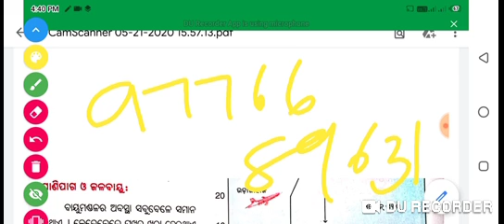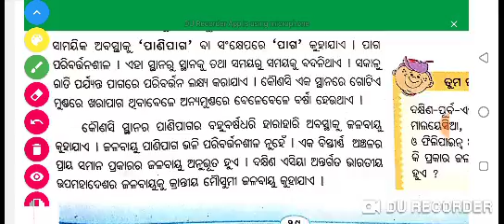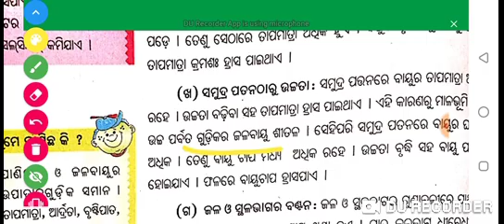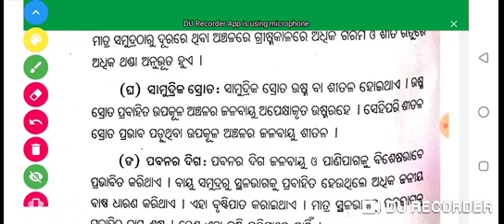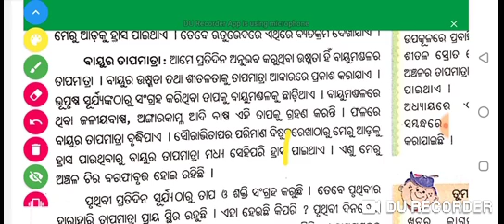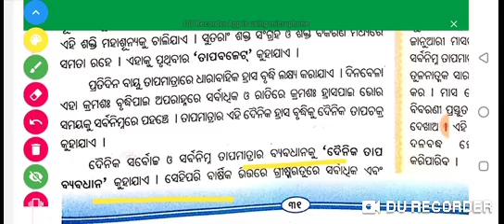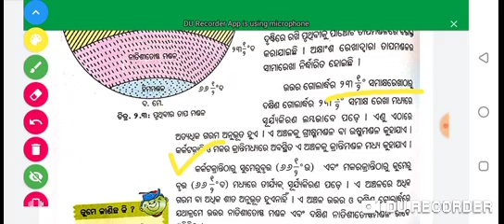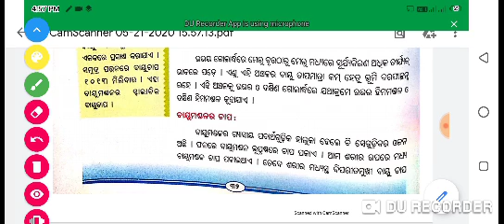odia medium class# 7th class geography # bayumandala # part 2# by Odia education center#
7th class geography
Part 2
ODIA MEDIUM CLASS, odiaeducationcenter

Social link-
It's a fast, simple, and secure app we can use to message and call each other for free.

Odia medium#
# Odia medium classes#
# Odia Education center#
# mathematics#
# ପୂର୍ଣ୍ଣସଂଖ୍ୟା#
part -1#
# class:-7#
# science classes#
# geography class#
class 6
Odia medium#
# Odia medium classes#
# Odia Education center#
# mathematics#
# ପୂର୍ଣ୍ଣସଂଖ୍ୟା#
part -1#
# class:-7#
# science classes#
# geography class#